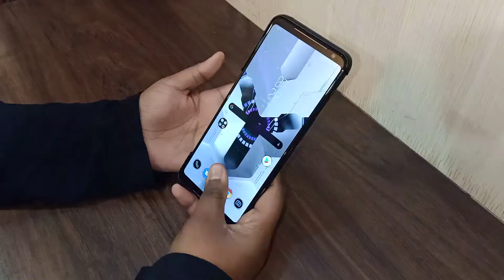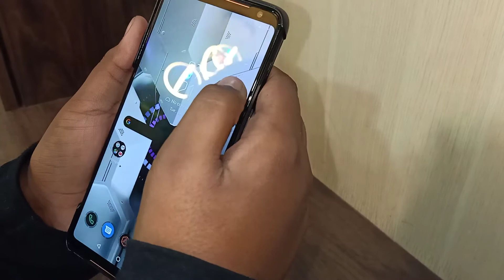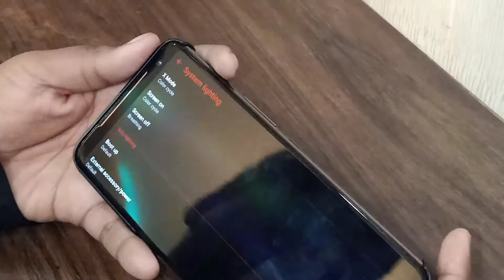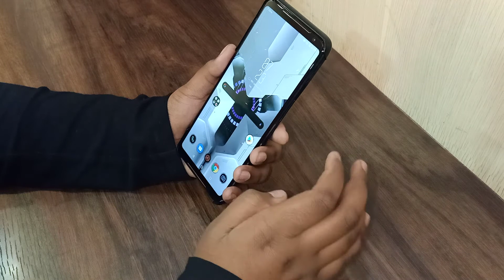Asus Rog phone 2 30 Day review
Asus ROG Phone 2 review with it's Pros & Cons the ROG Phone 2 is one of the most powerful android smartphone and in this review I share my experience after using it as my primary smartphone for 30 days.